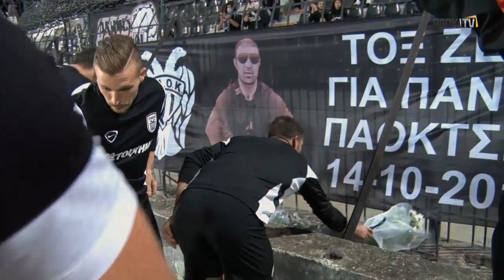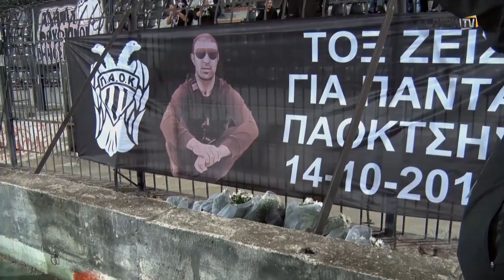Καλό ταξίδι Χρήστο - PAOK TV